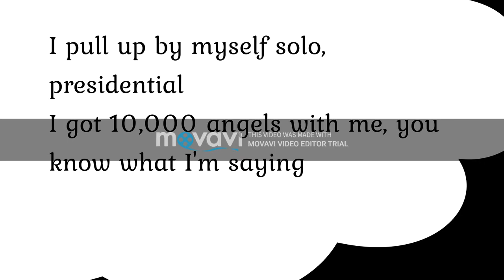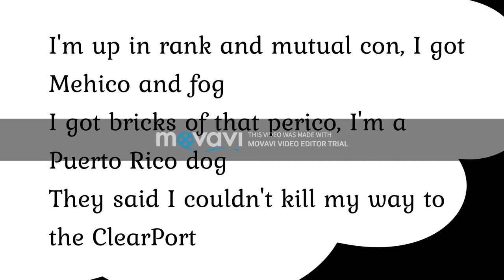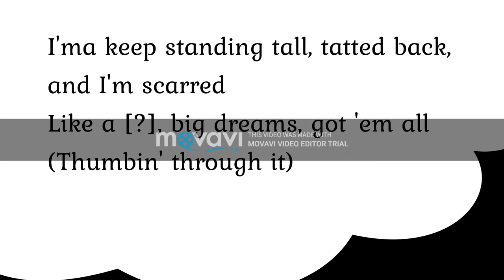Mo3 Broken Love Lyrics